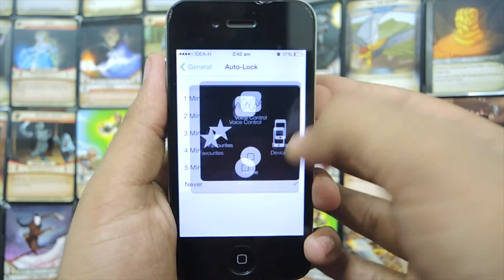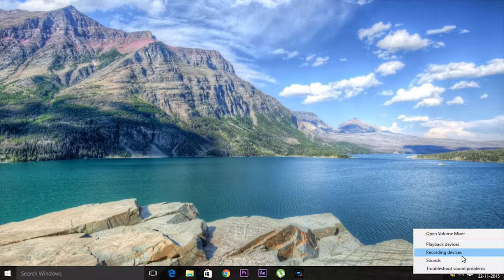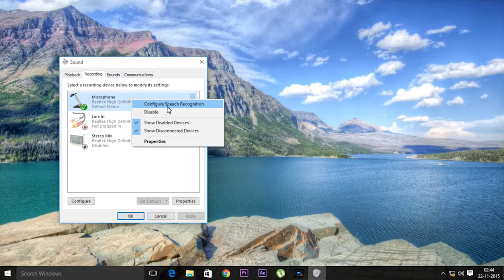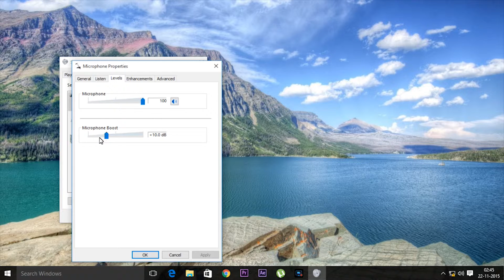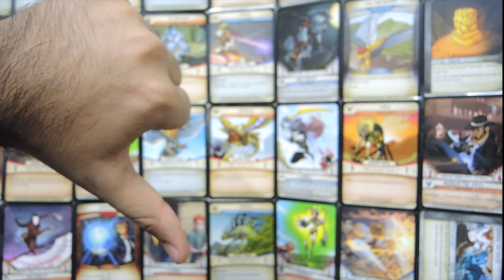how to use your iphone/ipod touch as microphones for pc ?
In this video learn How to use you iphone a high quality mic for your PC to record videos for YouTube and anything else.